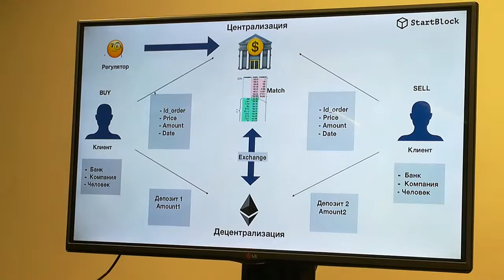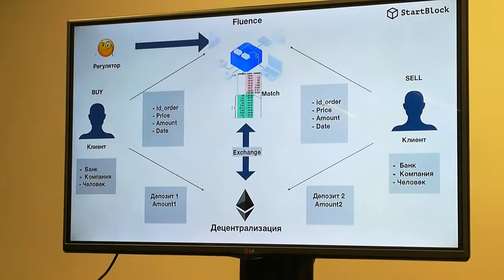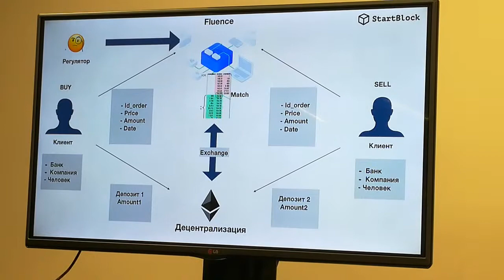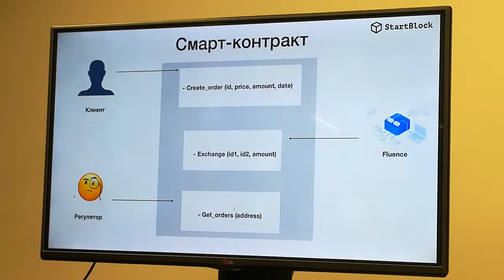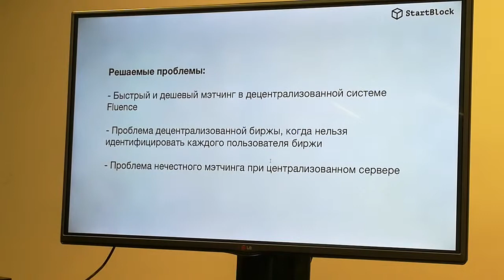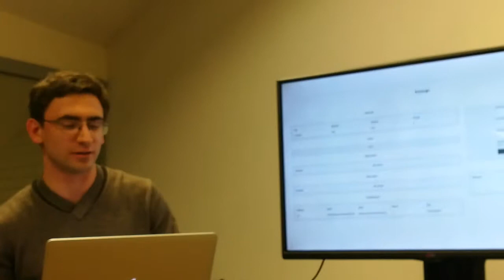Проекты Fluence ч.4 - DExchange